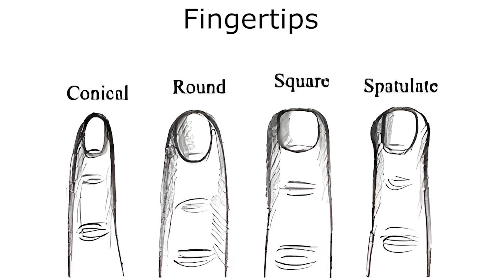Finger Tips in Palmistry | Fingertips Analysis in Palm | Hast Rekha | Palmistry in Hindi, Ep. 12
Namaste dosto! Swagat hai aapka mere channel 'Abhishek Palmistry' par. Aaj ke episode mein hum discuss karenge ek aur important topic – 'Ungliyon ke Tips' yaani Finger Tips ka Palmistry mein kya importance hai aur yeh aapke personality aur jeevan ke baare mein kya reveal karte hain. Palmistry ke anusar, har finger tip ka apna ek alag matlab hota hai, jo aapki thinking, behavior aur decisions ko directly impact karta hai.

Agar aap jaana chahte hain ki conical, square, round, spatulate aur mixed finger tips ka kya matlab hai aur yeh kaise aapke career, relationships, aur lifestyle ko prabhavit karte hain, toh iss video ko zaroor end tak dekhiye.

Toh chaliye, shuru karte hain is detailed analysis ke saath aur samajhte hain apne haath ki ungliyon ke agle hisson ka hidden meaning!

Bell icon dabana na bhoolein taaki aapko sabhi nai videos ki notifications milti rahein!